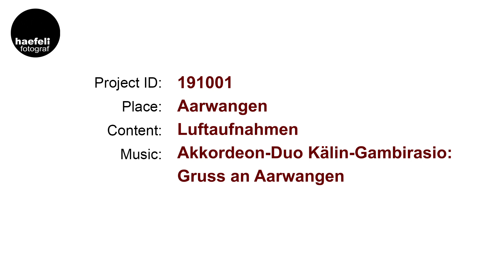Aarwangen, Luftaufnahmen Oktober 2019